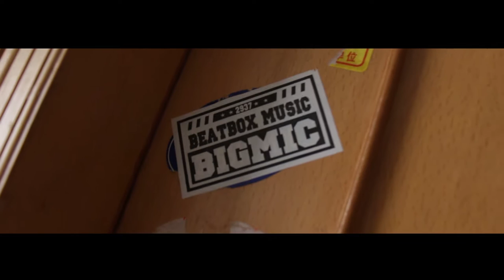China Graffiti [Rough Cut]